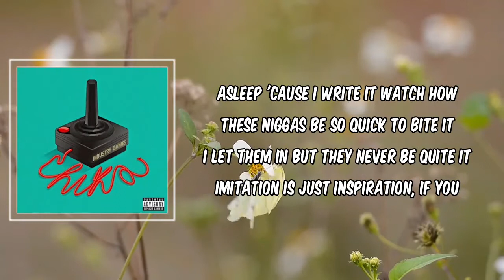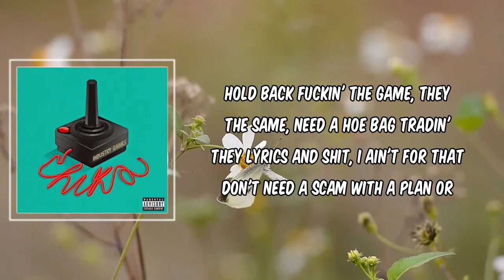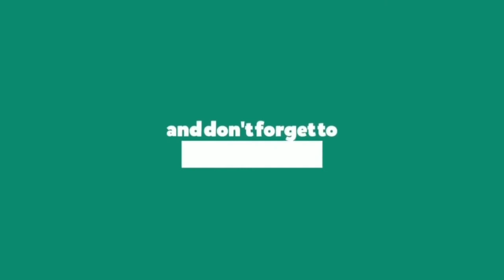INDUSTRY GAMES (Lyrics) - CHIKA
INDUSTRY GAMES by CHIKA
Album: INDUSTRY GAMES

INDUSTRY GAMES Lyrics:

[Chorus]
Niggas be playin', yeah (Niggas be playin')
Industry games, yeah (Games)
Rappin' but they not in love with it (Hmm)
Think it's a shame, yeah (Think it's a shame)
I'm 'bout to pop on some other shit
Think it's a game? (Think it's a game?)
They don't control where I land (Nah)
Royal flush, nigga the cards in my hand (Cards in my hands)

[Verse 1]
I'm tryna stack all these M's (M's)
All of my idols is friends (Friends)
Came to the fight with some Timbs (Timbs)
Will I let up? it depends ('Pends)
Been through the struggle, I don't run from trouble
No breakin', I just want to bend (No breakin', I just want to bend)
Won't be defeated, I'm hella conceited, I ride on that beat like a Benz, yeah (Skrr, skrr)
I am the one from the stories that got you excited
Rhythmic flow is ignited
"How it's so easy for her to recite it?"
Can do this shit while I'm asleep 'cause I write it
Watch how these niggas be so quick to bite it
I let them in but they never be quite it
Imitation is just inspiration, if you feel like takin' just be sure that you cite it
I'm a trippy nigga with a different aura
Adamant the vision, had to start with the supporters
Had a premonition, had to get the shit in order
And I'm finna take it all, fuck a wall, what's a border?
I've been counted out for too damn long
Like I couldn't take the crown with two damn songs
All up in the booth with no home training
Please give me a counter to dance on (Just to dance on)
Yeah

[Chorus]
Niggas be playin', yeah
Industry games, yeah
Rappin' but they not in love with it
Think it's a shame, yeah
Think it's a game
They don't control where I land

[Verse 2]
I'm fresh than a bitch and you know that
Don't take my body to show that
Get in the booth, I'm the truth, I get loose, I don't hold back
Fuckin' the game, they the same, need a hoe bag
Tradin' they lyrics and shit, I ain't for that
Don't need a scam with a plan or to "fuck on your man"
Y'all want more of that?
I am the antithesis, making 'em wish that it was just a phase, now they pray for the show back, stole that
Kill 'em with kindness and sound
Know I'm the tightest around
Head in the cumulus, feet on the ground
They say that I'm gifted, well-spoken and brown
Don't need a Birkin, need diamonds in mouth
Too much to ask of rap, Queen of the South
My shit is imported, they shoppin' at Ralph's
"No Squares" was a teaser, I'm makin' my rounds
Niggas watchin' me, they be flockin' in
They say they tryna slide with me, yeah
I can hear the snakes, they hissin', tryna break my mission
'Cause I know who I'm 'bout to be
I just tell 'em "Hold"
Tell 'em, "Wait, I got too much on my plate"
And I know that I'm a sight to see, yeah
I can make it so official, I'ma blow my whistle
It's a game, I decide the team